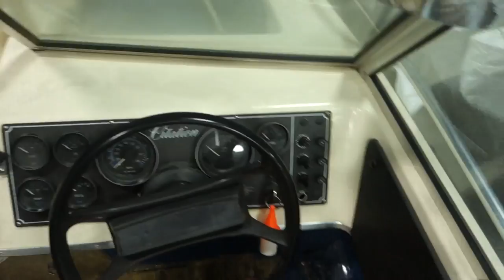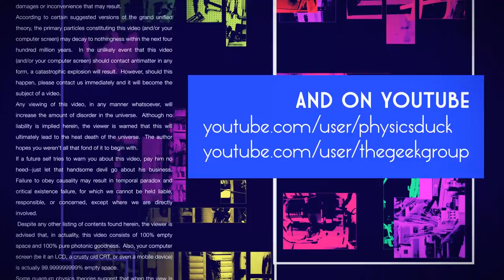Captain's Blog 3 20 2017 Impellers and Bellows and Robot Grinding